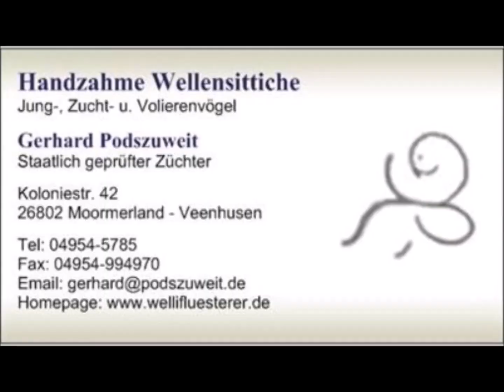2024 04 05 Hirse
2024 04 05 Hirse